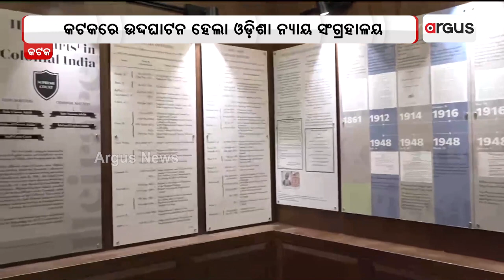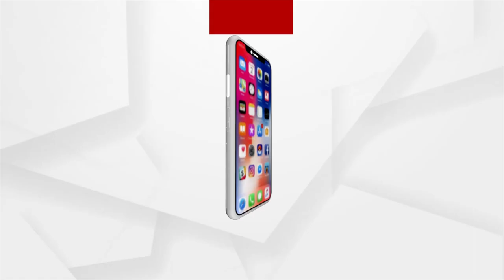କଟକରେ ଯୋଡ଼ି ହେଲା ଆଉ ଏକ ନୂତନ ଅଧ୍ୟାୟ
ଓଡ଼ିଶା ଆଇନ କ୍ଷେତ୍ରର ମୁକସାକ୍ଷୀ କୁହାଯାଉ ଥିବା କଟକରେ ଯୋଡ଼ି ହେଲା ଆଉ ଏକ ନୂତନ ଅଧ୍ୟାୟ।  କଟକରେ ଉଦ୍ଦଘାଟନ ହେଲା ଓଡ଼ିଶା ନ୍ୟାୟ ସଂଗ୍ରହାଳୟ। ଏହାର ଉଦ୍ଘାଟନ କରିଛନ୍ତି ରାଜ୍ୟପାଳ ପ୍ରଫେସର ଗଣେଶୀ ଲାଲ ଓ ହାଇକୋର୍ଟ ମୁଖ୍ୟ ବିଚାରପତି ଡକ୍ଟର ଜଷ୍ଟିସ ଏସ ମୂରଲୀଧର...।